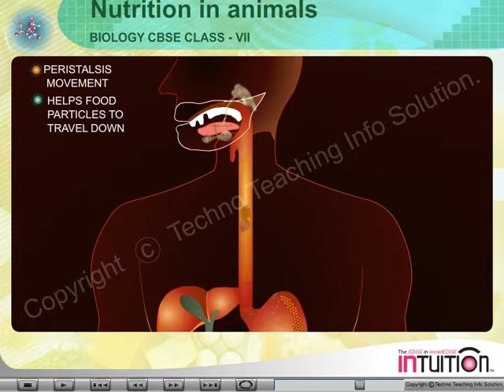NUTRITION IN ANIMALS - 4 FOOD PIPE.avi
DEMO FOR INTUITION... The product of TECHNO TEACHING INFO SOLUTION PVT. LTD.